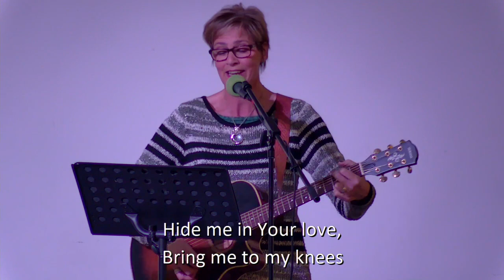Praise and Share: 8th February 2023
Watch and listen as Salt Church sings praise and shares together